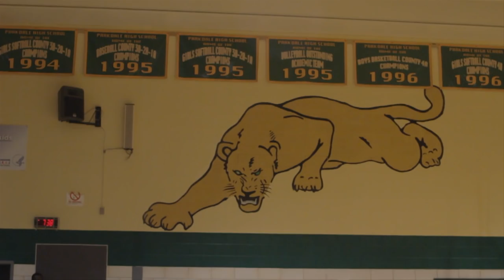DerMarr Johnson 1st Annual Celebrity Basketball Game || PlayersVoice.com (Allen Iverson Interview)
Event recap and EXCLUSIVE interviews from the 1st Annual DerMarr Johnson Celebrity Basketball Game